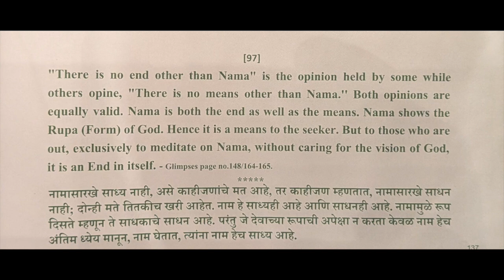Divine Thought on Namasadhan - 97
Shree Gurudev R. D. Ranade's 100 Divine Thoughts on Namasadhan

Thought reference: Glimpses, Pg. 148/164-165